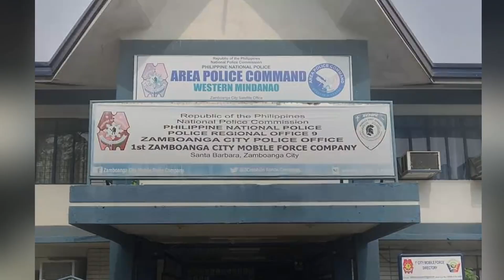STREET LEVEL INDIVIDUAL, ARESTADO SA ISINAGAWANG BUY-BUST OPERATION SA ZAMBOANGA CITY